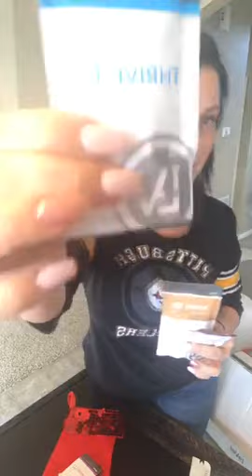15-11-2017 - Shanann Watts Facebook Video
I’m playing Santa